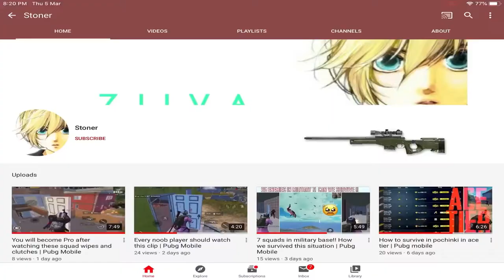#31 Asia Solo leaderboard - Trying to become Asia no.1 player | Pubg Mobile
- Top 100 In Server (Solo rankings) in S12, S13, S14 & s15.

You are reading this also An achievement ❤️